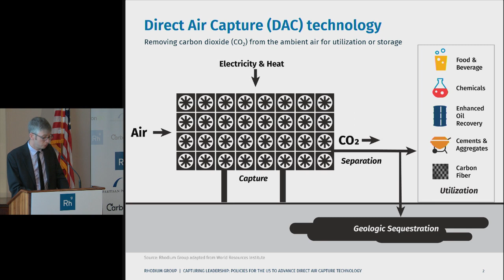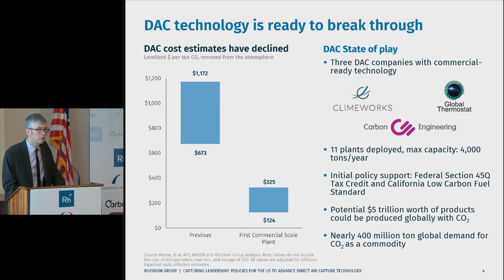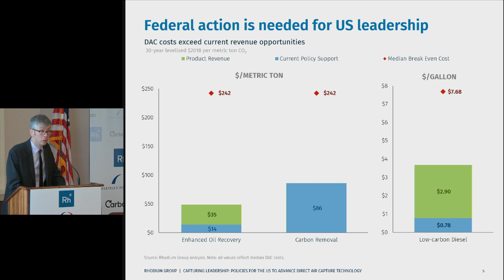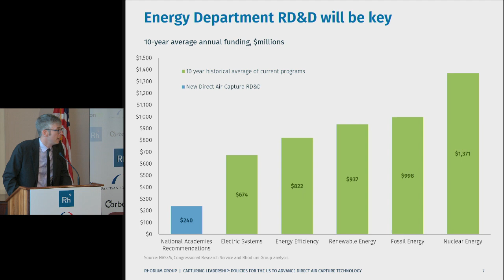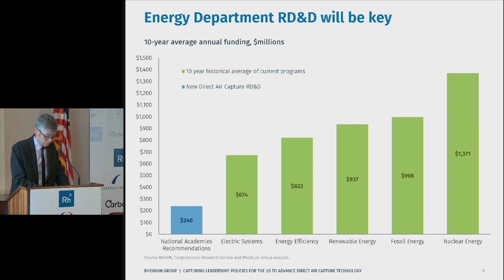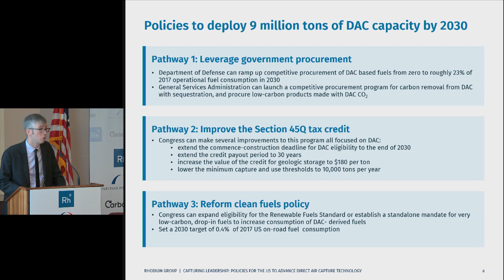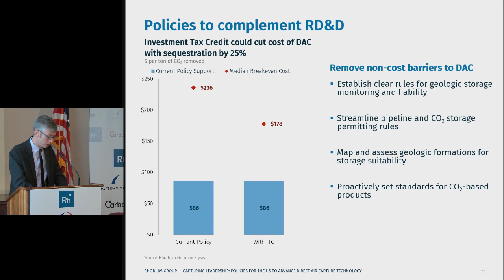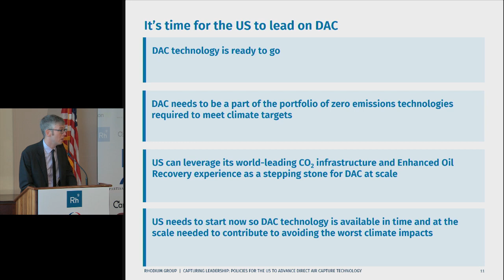Near-Term Policy Opportunities for Carbon Removal with Direct Air Capture